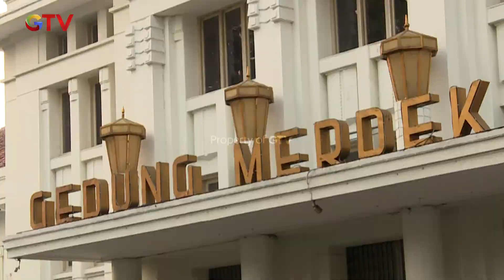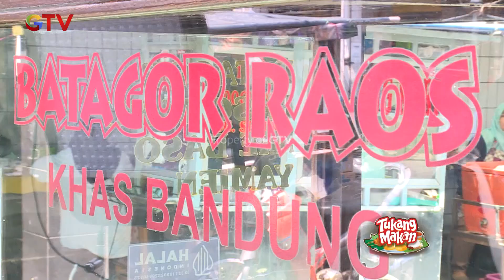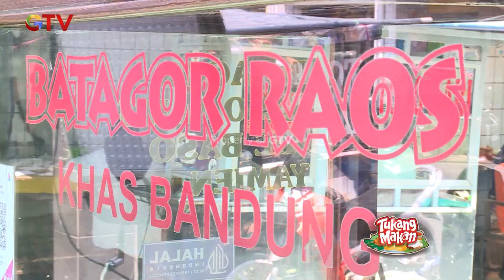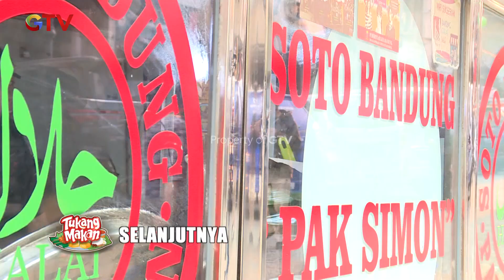BATAGOR RAOS! Astanaanyar, Bandung! | TUKANG MAKAN GTV | EPS. 45 (3/5)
Nah ini dia Sasaran Kuliner Kali ini! Selamat Datang di Program yang memberikan kita rekomendasi-rekomendasi makanan yang pastinya bikin kita ngiler.

Ikuti Kulineran Makanan "Tukang Makan" bersama Desy Genoveva, Hifdzi Khoir & Rangga Dewamoela, Claudia Andhara, Firhan Ashari, Immanuel James Leoreen Purba serta bintang tamu lainnya.